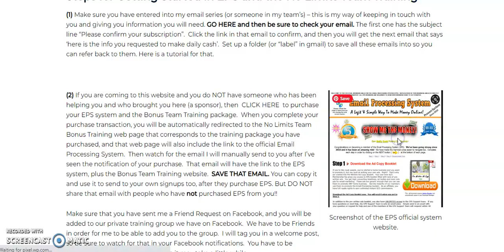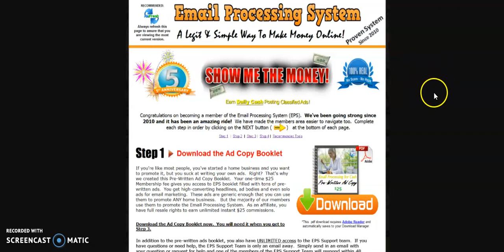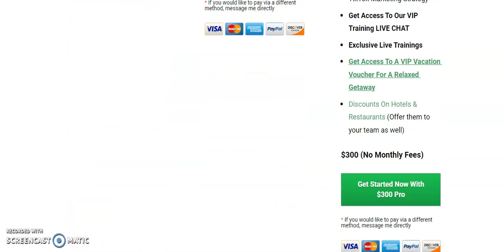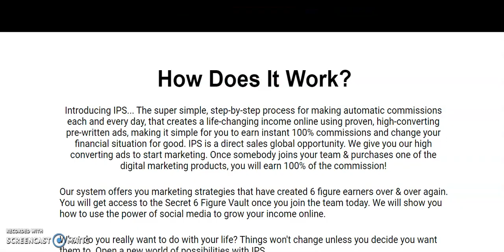Email Processing System vs Infinity Processing System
Do you remember the old "Email Processing System"?  I used to see it and I would think: "that is SO DUMB."   It advertised copy and paste ads and that you got instant payments, directly to your PayPal.  To the best of my knowledge, it was the first program of its kind.
The Email Processing System has gone out of existence now for several years, but whether you loved it or you hated it...that old Email Processing System is how A LOT of people I know got started in online marketing.
But why did it work?  It was SIMPLE, and it PAID you.  Infinity Processing has its roots in that old Email Processing System.  Only, Infinity Processing is WAY better, with more ad resources and far more complete training.
Email Processing System may be gone, but these 2 important factors still apply to Infinity Processing:
It's SIMPLE, and it PAYS you.